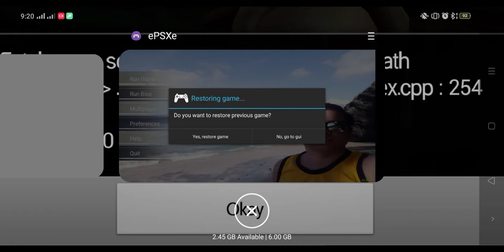How to Use Catapult - Bugs & Taz: Time Busters (Playstation 1)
[2020october03]